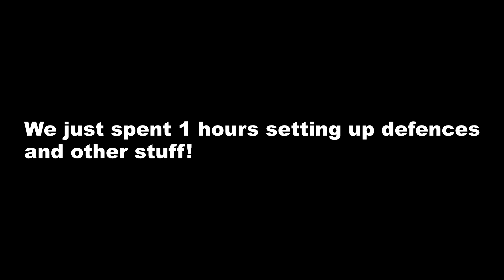ArmA 3 Defence fail with the 255th SWG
255th SWG : 255swg.ml